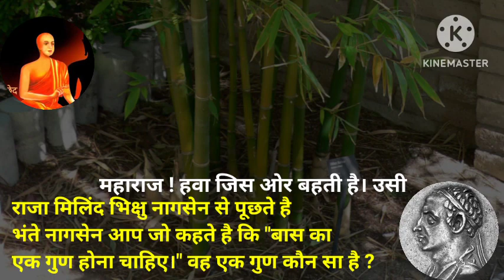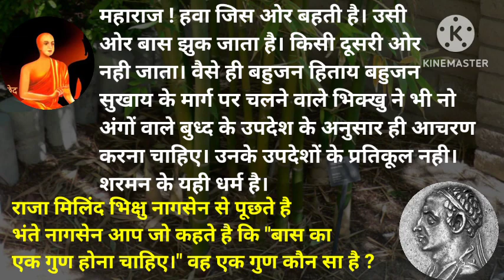उपमा कथा 07 । बास का एक गुण । मिलिंद प्रश्न । भिक्षु से अर्हत बनने के गुण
उपमा कथा 07 । बास का एक गुण । मिलिंद प्रश्न । भिक्खु से अर्हत बनने के गुण ।
भंते नागसेन और राजा मिलिंद के बीच प्रश्न उत्तर पर आधारित ग्रन्थ को "मिलिंद प्रश्न" कहा गया। राजा मिलिंद ने एक भिक्खु के अर्हत बनने के गुणों को लेकर भिक्खु नागसेन से प्रश्न पूछा । जिसका उत्तर भिक्खु नागसेन ने विभिन्न उपमाओं को देकर बताया । इसे ही उपमा कथा कहा जाता है।

उपमा कथा 3 गिलहरी का एक गुण

उपमा कथा 4 मादा चीता का एक गुण

उपमा कथा 5 नर चीता का एक गुण

उपमा कथा 6  कछुए के 5 एक गुण

राजा मिलिंद और भिक्खु नागसेन
मिलिंदपंहो एक ग्रन्थ
बोद्ध साहित्य का ग्रन्थ
बुध्द और उनका धम्म
यूनानी राजा मिनांडर
राजा मिनांडर की धम्म दीक्षा
चतुर राजा और ज्ञानी भिक्खु
मिलिंद प्रश्न की उपमा कथाएं
गधे का गुण
मुर्गे के गुण
चीता का गुण
भिक्खु से अर्हत बनने का मार्ग
प्रेरणादायक कहानियां
motivational story
buddhism
Milindpanho was a famous treatise originally written in Pali language, but it's author is not discussed. Milindpanho granth is considered very important in Pali litrature. A copy of this book was taken by the piligrims from China. The Milindpanho treatise was translated in Chinise in 1937. Translation from Pali language to Hindi was done by Bhikkhu Jagdish Kashyap.